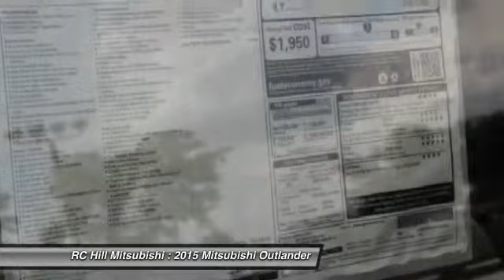2015 Mitsubishi Outlander DeLand FL N6355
2015 Mitsubishi Outlander SE - $27940

OUR BIGGEST SALE OF THE YEAR IS GOING ON. You have found the best prices on Mitsubishis. MITSUBISHI OUTLANDER 2.4 SE 2WD COLOR: LABRADOR BLACK PEARL TRIM: BEIGE 2.4L SOHC I4 MIVEC CONTINUOUSLY VARIABLE TRANSMISSION FULL TANK OF GAS SE PREMIUM PACKAGE -POWER GLASS SUNROOF WITH TILT AND SLIDE FUNCTION -LEATHER SEATING SURFACES -BLACK ROOF RAILS -710W ROCKFORD FOSGATE@ PREMIUM SOUND SYSTEM W/9 SPEAKERS INC 10IN SUB-WOOFER W/ PUNCH CONTROL @ , DTS @ NEURAL SURROUND, PREMIDIA- WIDE SURROUND, AND DOLBY @ VOLUME -AUTO-DIMMING REARVIW MIRROR -SIRIUSXM @ SATELLITE RADIO WITH 3 MONTH SUBSCRIPTION -POWER DRIVER SEAT WITH SEAT BACK POCKET -WOOD-GRAIN INTERIOR TRIM PANELS -POWER REMOTE TAILGATE ACCY ROOF RACK CROSS BARS